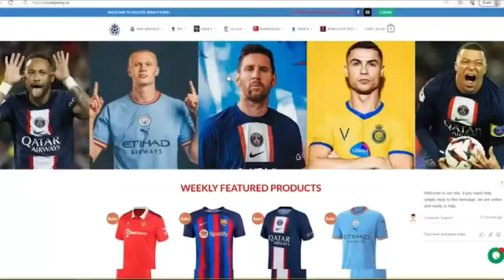real Madrid vs Barcelona (4-1)